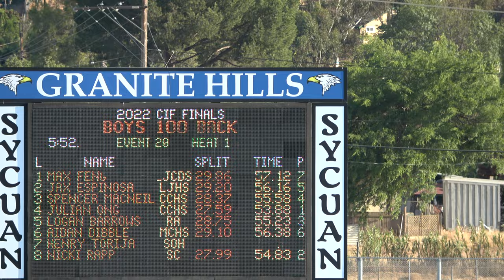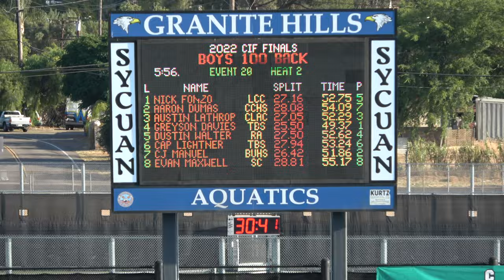San Diego CIF Swim Meet 2022 100 back boys final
San Diego CIF Swim meet May 7 2022 Granite Hills Boys 100 backstroke final